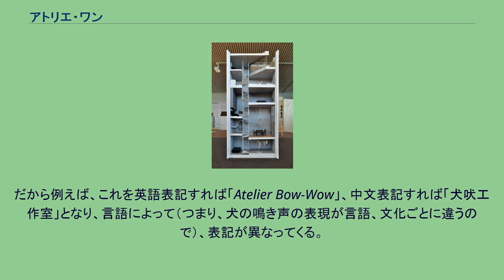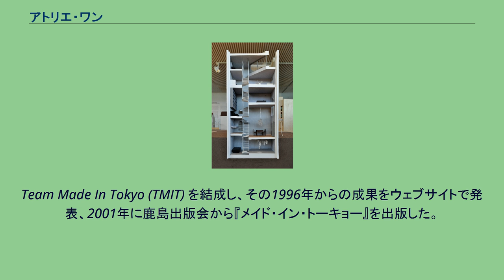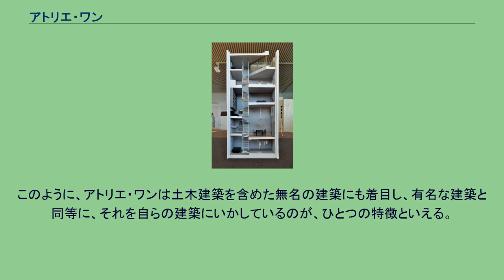アトリエ・ワン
アトリエ・ワンは、日本の建築家ユニットで、1992年に結成された。
個人住宅を中心に建築、デザイン活動を行っているが、他にも、都市空間フィールドワークや美術展の活動などもしている。
「アトリエ・ワン」の「ワン」は、数の「One」ではなく、「ワン！」という犬のほえ声である。
だから例えば、これを英語表記すれば「Atelier Bow-Wow」、中文表記すれば「犬吠工作室」となり、言語によって（つまり、犬の鳴き声の表現が言語、文化ごとに違うので）、表記が異なってくる。
建築評論家の飯島洋一によって、「ユニット派」の一員として批判的に評され、その後、アトリエ・ワンといえばユニット派、という風に見られるようになった。
しかし、当の本人たちや、同じく建築評論家の五十嵐太郎やライターの永江朗は、的確でないとして否定的に飯島の論を見ている。
Team Made In Tokyo (TMIT) を結成し、その1996年からの成果をウェブサイトで発表、2001年に鹿島出版会から『メイド・イン・トーキョー』を出版した。
これは、東京をフィールドワーク、観察するものであり、そこで発見した効率、実利に偏重した独特で奇妙な建築を集めている。
また、東京工業大学塚本研究室とのプロジェクトで、「ペット・アーキテクチャー」という用語を提唱している。
これは、東京の建物と建物の隙間などに建てられた「犬小屋以上兎小屋以下」の建築のことで、プロジェクトで積極的に観察を行っている。
この成果は、2000年10月の展覧会での発表を経て、2001年にワールド・フォトプレスから『ペット・アーキテクチャー・ガイドブック』としてまとめられた。
このように、アトリエ・ワンは土木建築を含めた無名の建築にも着目し、有名な建築と同等に、それを自らの建築にいかしているのが、ひとつの特徴といえる。
ルイジアナ近代美術館での展示作品（2006年） 以下以外にも、共著物がある。